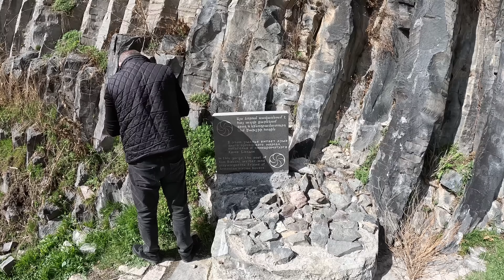Dağ Taş Ermenistan Geziyorum İlginç Taşlar ve Tatlı Çörek / 450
Selam dostlar bu bölümde Ermenistan başkenti Erivan’dan gezimize başlıyoruz önce Erivan sokaklarını ve bir kaç tane gezilecek noktasını görüyoruz. Daha sonra Erivan şehir merkezi etrafında bulunan gezilecek noktaları ziyaret etmeye başladım. Önce Ağrı dağını uzaktan görüyoruz, daha sonra Garni tapınağını ziyaret edip, sonrasında gehard manastırını ziyaret ediyorum. Beni en çok etkileyen garni gorge diğer adıyla basaltic organ Türkçe olarak Senfoni Taşları diye geçen bu ilginç taşları ziyaret ettim. Gaga isimli tatlı bir çöreği de yedikten sonra Ağrı dağını tersten görmek için yola koyuldum(bir sonraki bölümde)